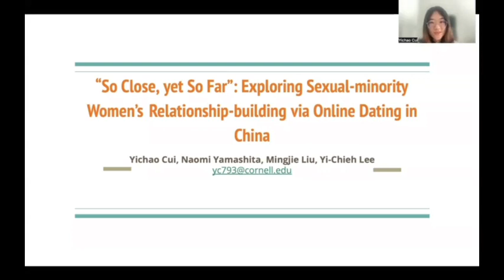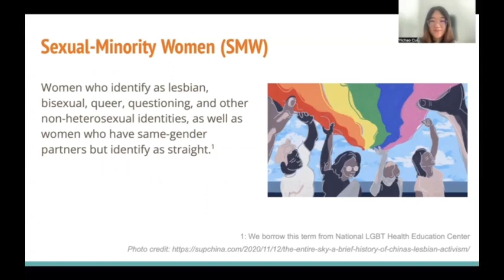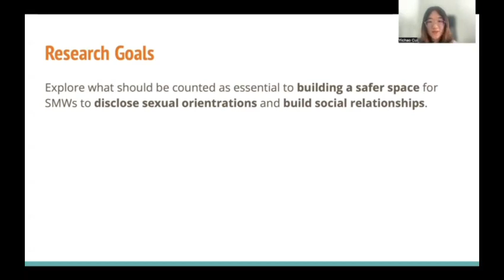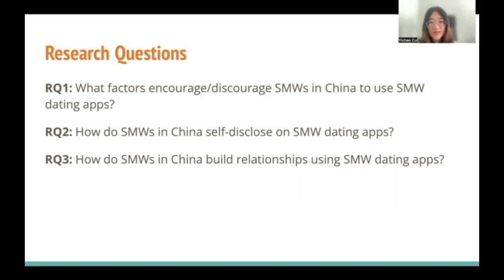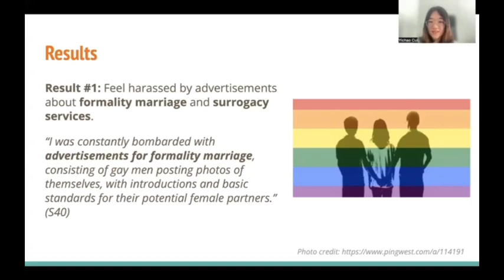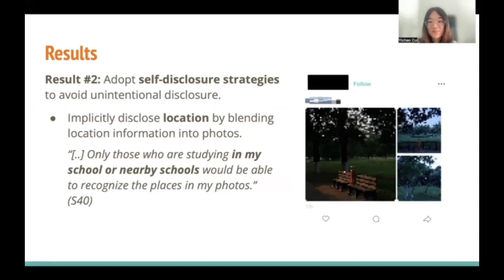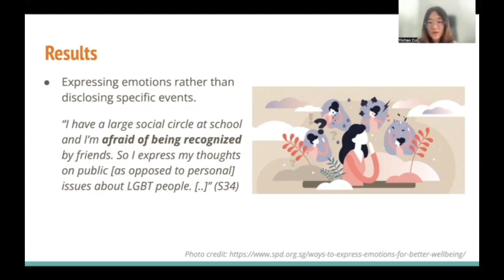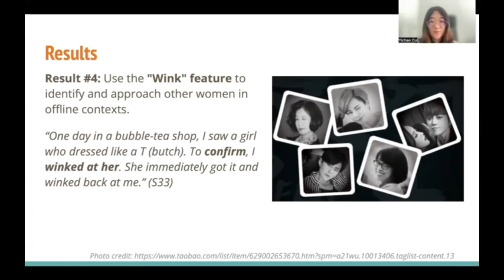"So Close, yet so Far": Exploring Sexual-Minority Women's Relationship Building via Online ...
"So Close, yet so Far": Exploring Sexual-Minority Women's Relationship Building via Online Dating in China
Yichao Cui, Naomi Yamashita, Mingjie Liu, YI-CHIEH LEE

Session: Gender and Communities

Abstract
In some Asian countries, sexual-minority women (SMWs) are strongly stigmatized and thus have limited opportunities to connect with other SMWs in offline contexts. Although dating apps help them connect and seek social support, little is known about SMWs’ practices of self-disclosure and connection-building through those apps. To address this gap, we interviewed 43 SMW dating-app users in China. We found that these SMWs developed distinctive self-disclosure strategies, such as posting non-facial photos and implicitly disclosing their whereabouts by blending location information into photos that only those in the know could understand, to avoid interference from aggressive acquaintances and other risks of unintentional disclosure of their SMW identities. Moreover, they used dating apps not only to recognize other SMWs offline and build relationships with them, but to exchange emotional support in the process of SMW identity development. Our findings have design implications for supporting SMWs and improving their online dating experiences.